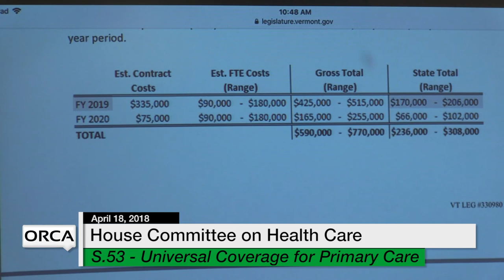Vermont State House: S.53 - Achieving Universal Coverage for Primary Care 4/18/18